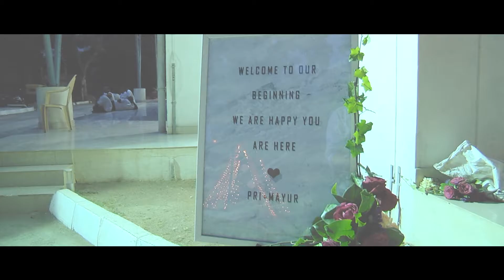Priyanka weds Mayur | Wedding teaser by Akhil Photography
Wedding teaser by Akhil Photography.

For Wedding, Portfolio, product shoot and event coverage,